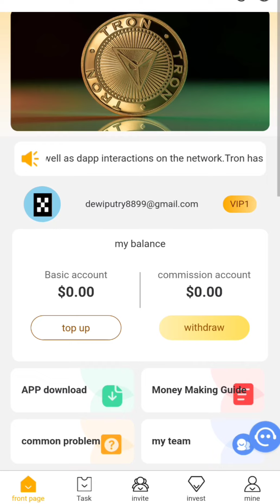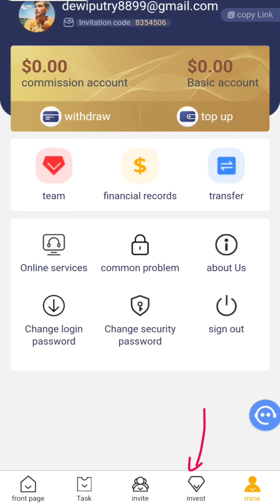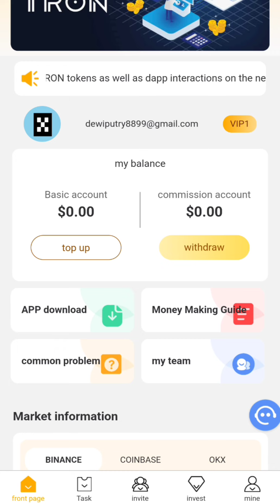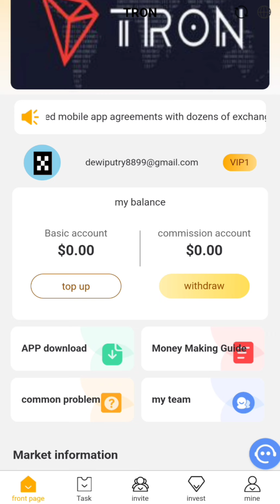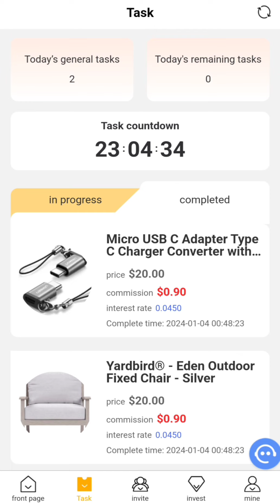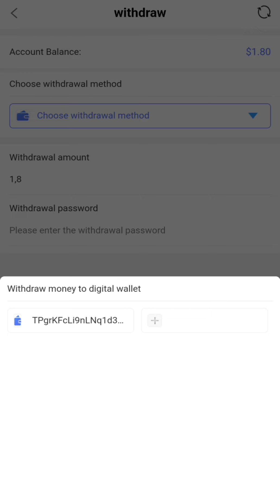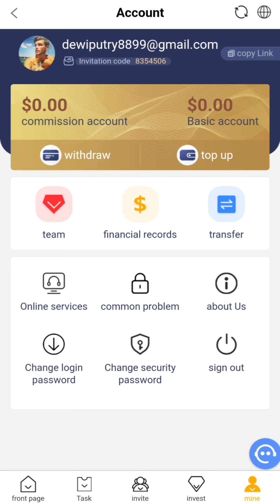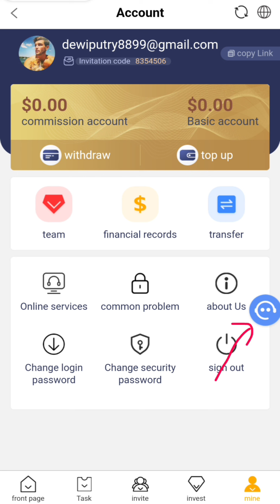LANGSUNG AUTO WHIDROW ‼️APLIKASI PENGHASIL UANG TERCEPAT | FREE USDT